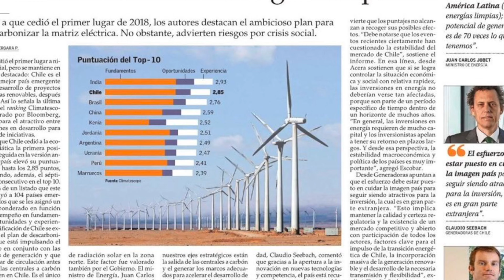Cambia de vida y únete a la Hora del Planeta y haz tu parte por el medio ambiente 🏡 🇨🇱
¡Hola! Me alegra que hayas decidido ver y aprender sobre la Hora del Planeta de WWF a través de un video de YouTube. Este evento anual es una iniciativa mundial que busca crear conciencia sobre el cambio climático y la importancia de tomar medidas para proteger nuestro planeta.

La Hora del Planeta de WWF es un momento en el que millones de personas de todo el mundo apagan sus luces durante una hora para demostrar su compromiso con el medio ambiente y para llamar la atención sobre el cambio climático. A través de esta acción simbólica, la iniciativa busca inspirar a individuos, empresas y gobiernos a tomar medidas más concretas para reducir su huella de carbono y proteger nuestro planeta.

Además de apagar las luces, la Hora del Planeta también incluye otros eventos y actividades que buscan educar y fomentar la acción climática. Desde charlas y talleres hasta eventos culturales y deportivos, esta iniciativa busca involucrar a todos en la lucha contra el cambio climático.

En resumen, la Hora del Planeta de WWF es una iniciativa importante y necesaria para crear conciencia sobre el cambio climático y promover la acción climática en todo el mundo. Si te preocupa el futuro de nuestro planeta y quieres hacer tu parte, ¡apaga las luces y únete a la Hora del Planeta!

Drone @schwerter1981

musica by
Imagen iPhone XII Pro Max
Sonido Video Micro RODE
Micrófono LAVALIER SARAMONIC SR-WM4C INALÁMBRICO
MANFROTTO TRIPOD.
Iluminación Led Godox
Softbox Nanlite
Luces de background Hue Philips pwl.